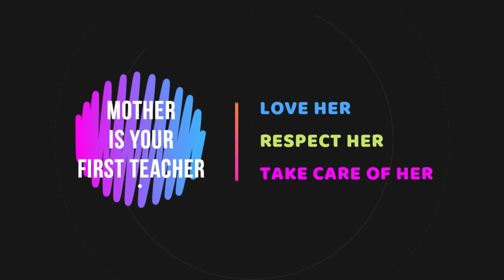Your Mother is your First Teacher | Happy Mother's Day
A mother is she who can take the place of all others but whose place no one else can take. When you look at your mother, you are looking at the purest love you will ever know.
ChennaisAmirta wishes a HappyMothersDay to all the selfless mothers in this world.